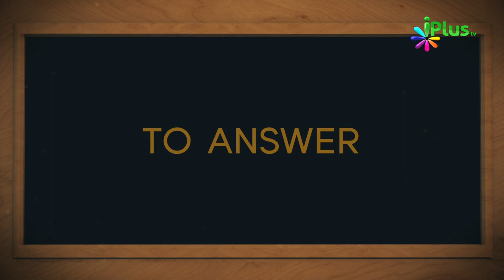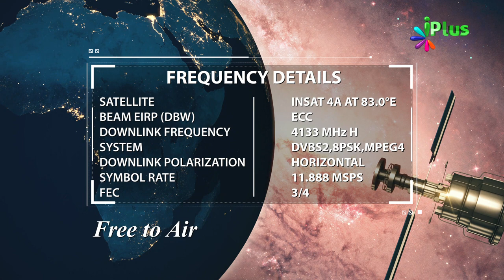Aaj Ka Sawal 388 - iPlus TV | Islamic Quiz | Islami Sawal Jawab | Deeni Sawal Jawab